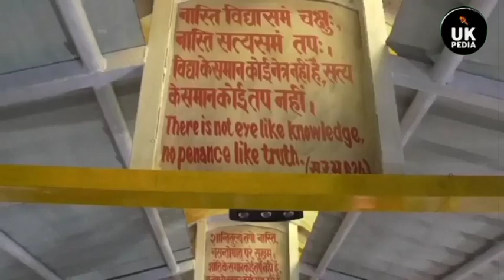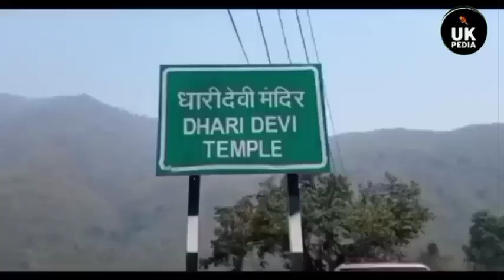धारी देवी में उपजा नया विवाद, भैरव सेना पहुँच गई विरोध करने Dhari Devi || Bhairav Sena ने दी चेतावनी